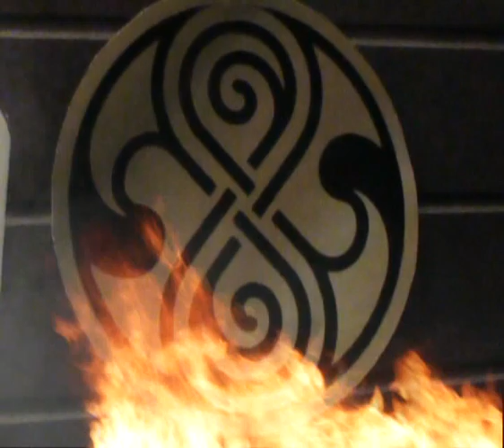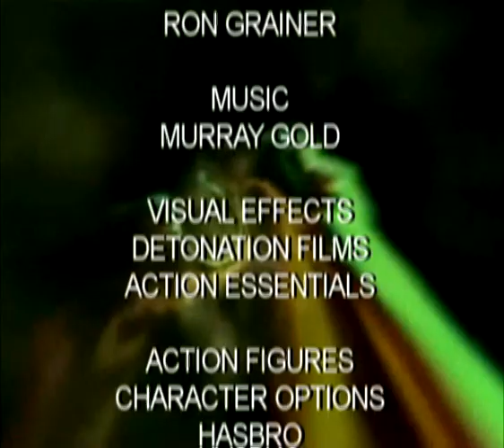Doctor Who Action Figure Adventures: The Ten Doctors - Part Four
The Ten Doctors:

Morbius has taken control of the Tenth Doctor's TARDIS and has set up an orbitary field around his fleet to pull it through the time vortex to it's first planet of conquest, earth. Meanwhile the other Doctors pursue the renegade Time Lord and contact they're other self. As the tenth Doctor struggles to fight Morbius, Donna is placed in danger and only the other incarnations can save her...

Special thanks to Philip Lawrence/ Action Figure Theatre

NEXT TIME: The eighth Doctor is back, and it's about time! A season of four adventures following the continuing travels of the eighth Doctor and his new companion, Kathy Bradford.